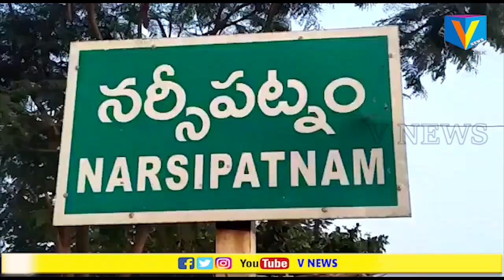మున్సిపల్ సమావేశానికి డుమ్మా కొట్టిన వైసిపి వార్డ్ కౌన్సిలర్ లు V NEWS NARSIPATNAM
నర్సీపట్నం మున్సిపల్ సాధారణ సమావేశం ఈరోజు మున్సిపల్ కార్యాలయం సమావేశ మందిరంలో జరిగింది ప్రశాంతంగా జరిగిన ఈ సమావేశానికి అధికార పార్టీ అయిన వైసిపి నాయకులు సభ్యులు డుమ్మా కొట్టారు అధికార పార్టీలో ఉండి ప్రజల సమస్యలపై మాట్లాడానికి రాకపోవడం చర్చా అంశం నియంగా మారింది.
సమావేశం ప్రతిసారి లాగా వాడివేడిగా కాకుండా ప్రశాంతంగా వార్డు సమస్యలు తెలుగుదేశం పార్టీ కౌన్సిలర్లు చైర్ పర్సన్ ఆదిలక్ష్మికి ప్రశాంతంగా విన్నవించుకున్నారు చైర్ పర్సన్ కూడా వారు అడిగిన ప్రతి సమస్యను కూడా తీర్చటానికి సిద్ధంగా ఉన్నానని ఏ సమస్య ఉన్నా తనకు ముందుగా చెప్పి పరిష్కరించుకో వలసిందిగా ఆమె సూచించారు . ఈ సందర్భంగా తెలుగుదేశం పార్టీ కౌన్సిలర్ లైన  చింతకాయల పద్మావతి చింతకాయల రాజేష్ దనిమి రెడ్డి మధు మాట్లాడుతూ నర్సీపట్నం వార్డు సమస్యలపై విన్నవించుకున్నా మని ముఖ్యంగా డెంగ్యూ పై దృష్టి సారించాలని  డెంగ్యూ నివారణకై వార్డులలో  స్ప్రే జరగకుండా ఉంటే ఆయా వార్డ్ కౌన్సిలర్ లను సంప్రదించాలని అందరూ పరిశుభ్రంగా ఉండాలని పరిసరాలను కూడా శుభ్రపరచుకోవాలి అని ఈ సందర్భంగా తెలిపారు 20వ వార్డు కౌన్సిలర్ రామ రాజు మాట్లాడుతూ తన వార్డ్ కి వెళ్లడానికి రహదారి లేదని డంపింగ్ యార్డ్ చెత్తంతా రోడ్డుమీద వేస్తున్నారని ఆ చెత్త మీద నడుచుకుంటూ వెళ్లాల్సిన పరిస్థితి ఉందని మున్సిపల్ సమావేశంలో ఎన్నిసార్లు చెప్పినా పట్టించుకోవడం లేదని తన బాధ ఆవేదన వ్యక్తం చేశారు ఇప్పటికైనా అధికారులు పట్టించుకోని సమస్య తీర్చాలని కోరారు...

         ꧂Thankyou ꧂